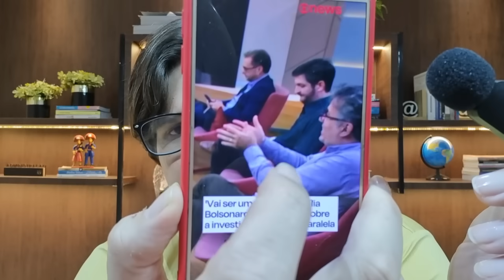OCTAVIO GUEDES FAZ REVELAÇÃO! SITUAÇÃO DO BOZO É PREOCUPANTE! UM SURTO ATRÁS DO OUTRO!